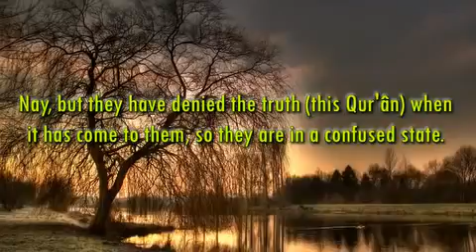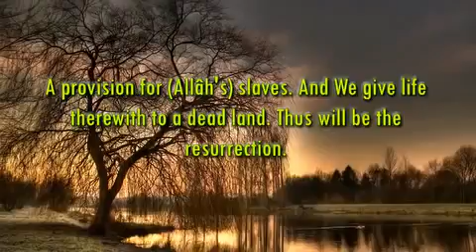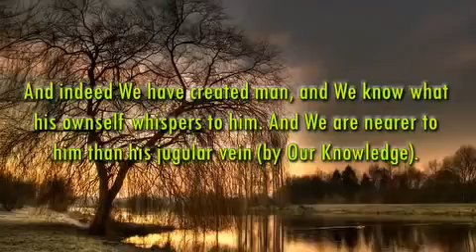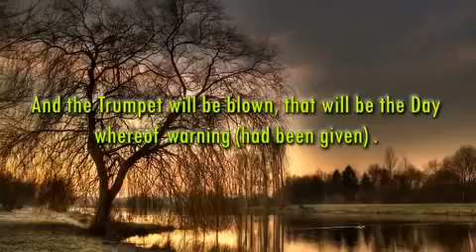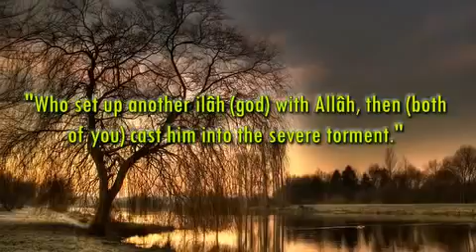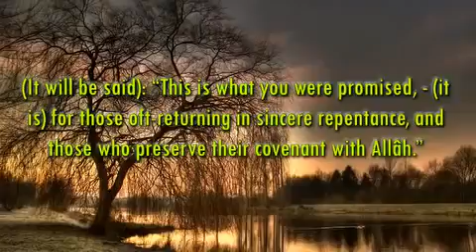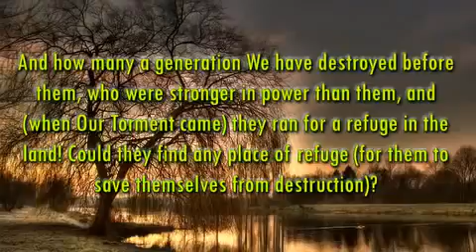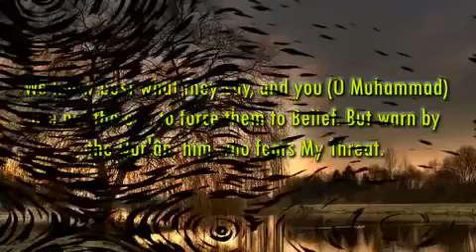This video will make you cry !